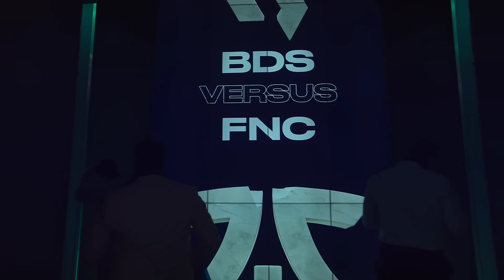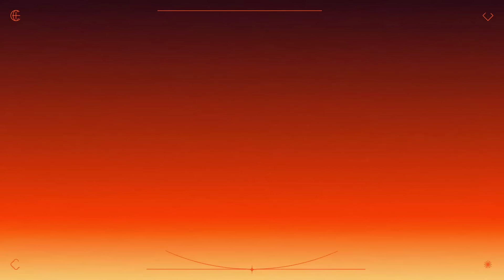BDS vs. FNC - Game 1 - LEC Season Finals - Lower Round 2 | Team BDS vs. Fnatic (2023)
VoD of Team BDS vs. Fnatic Game 1
2023 LEC Season Finals

Casters: Caedrel, Vedius and Drakos
Analyst: Ender

Full Line up:
Team BDS Line up:
⦁ Adam - Top Renekton
⦁ Sheo - Jungle Ivern
⦁ nuc - Mid LeBlanc
⦁ Crownie - ADC Kog'Maw
⦁ Labrov - Support Braum

Fnatic Line up:
⦁ Wunder - Top Ornn
⦁ Razork - Jungle Karthus
⦁ Humanoid - Mid Jayce
⦁ Noah - ADC Kai'Sa
⦁ Trymbi - Support Nautilus